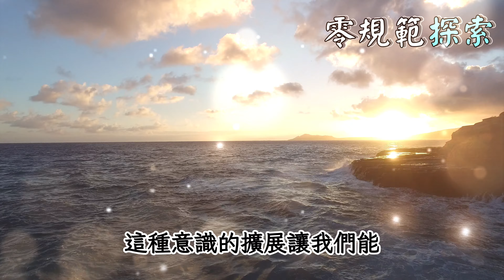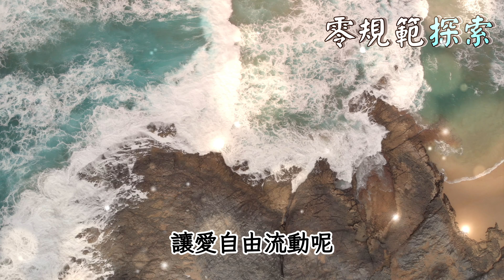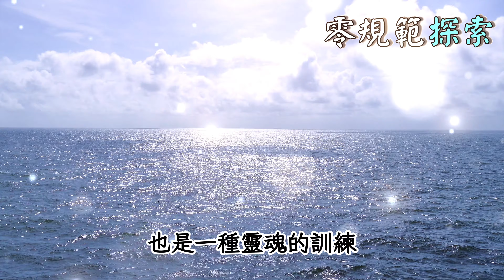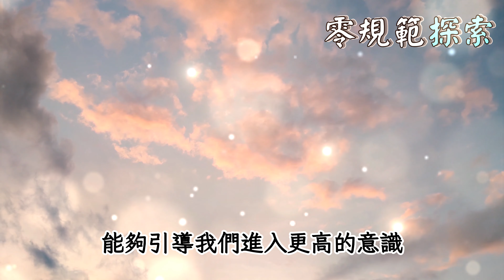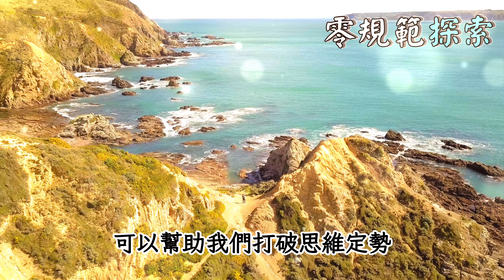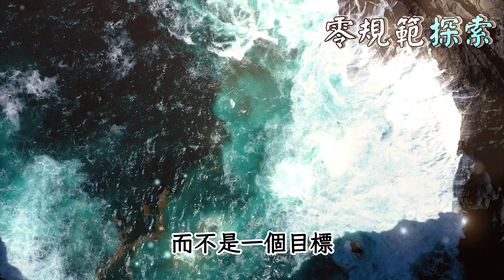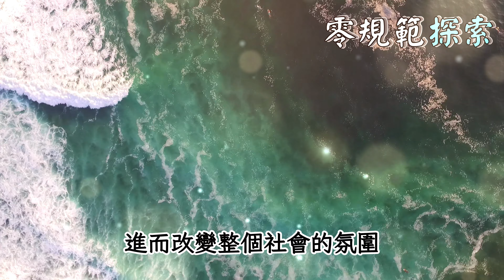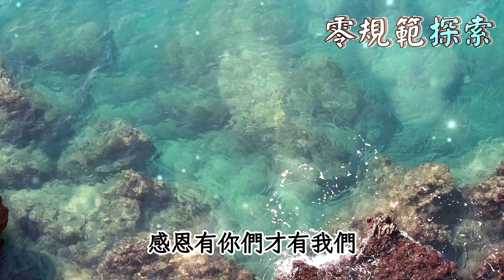靈性意識擴展的六個方法，學懂的話，就能讓靈魂進入五維空間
想要了解如何將你的意識擴展到五維空間嗎？我們在這個影片中探討了六個實用的方法，這些方法將幫助你開闊思維，達到靈魂的深度覺醒。你是否曾想象過自己進入更高的意識狀態？知道如何利用日常生活中的簡單技巧來提升你的靈性覺醒了嗎？這些方法是否真的能幫助你感受到超越當前實相的存在？在這段旅程中，你將如何運用這些技術來改變你的生活？加入我們，一起探索這六個讓你的靈魂飛升的秘密技巧。

對於尋求精神成長和意識擴展的人來說，本影片提供了不可或缺的指南和建議。這些方法簡單易行，適合任何階段的學習者。不要錯過我們分享的深入解析，讓你的旅程更加豐富多彩。